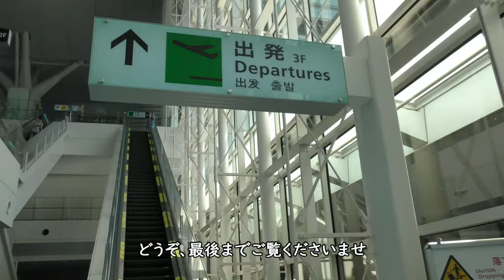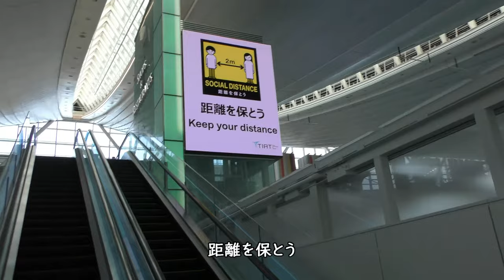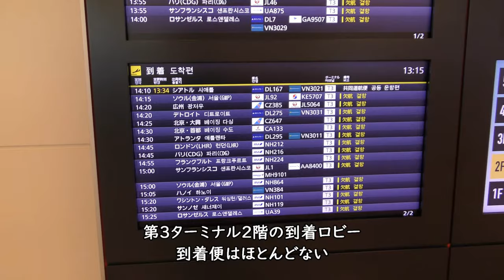2020年6月7日撮影：国際線がほぼ欠航している羽田空港第3ターミナル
2020年6月7日、国際線がほぼ欠航している羽田空港第3ターミナルを撮影しました。

Everyday Update!